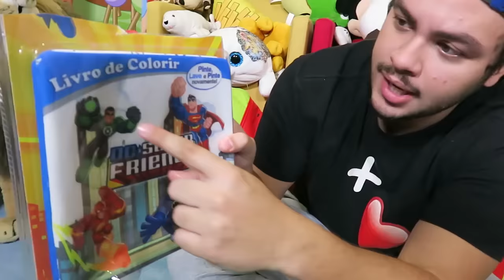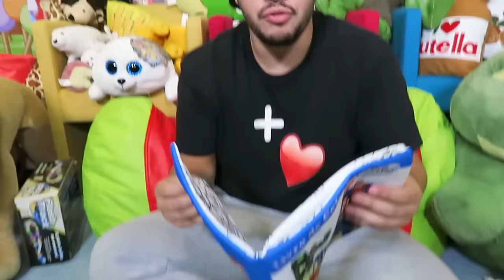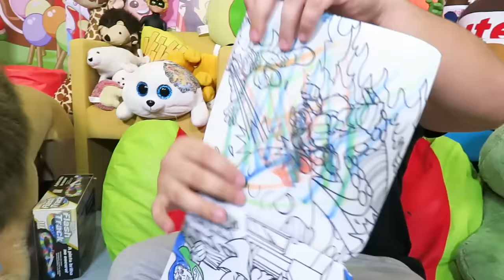RECEBI UM MONTE DE PRESENTES E MOSTREI TODOS ELES !!!